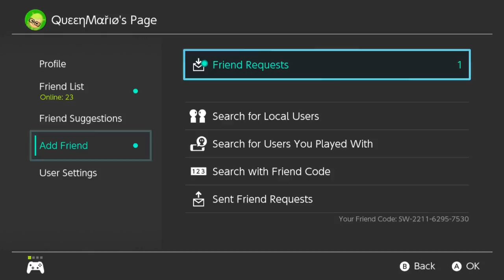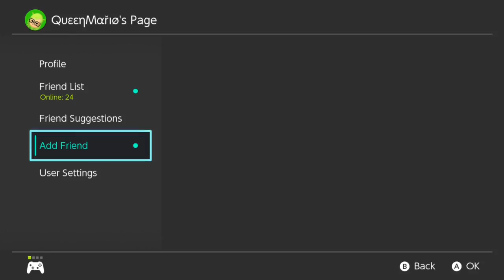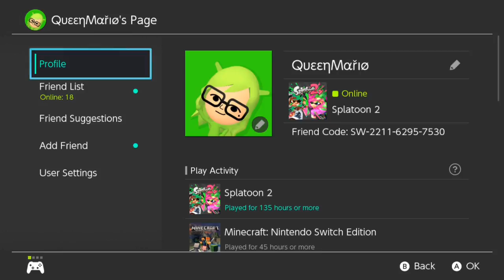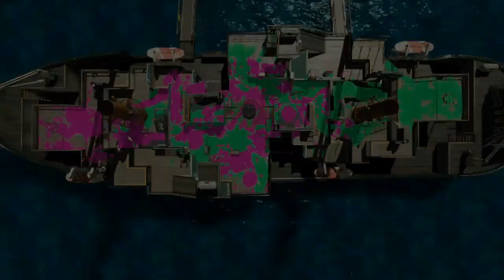Splatoon 2 - Streaming Wednesdays - Nintendo Switch - 01-24-2018 SW-2211-6295-7530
Watch Inkling G play Splatoon 2 on the Nintendo Switch as we feature subscribers and players from the comments section on the live gameplay. Every Wednesday a Force in Unison member will stream live.

Caleones Nintendo Switch Friend Code :  SW-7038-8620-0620
Inkling G Nintendo Switch Friend Code: SW-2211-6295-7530

@NintendoPowerCouple and @ToysAndMoreClub

Force In Unison Channel Schedule:
Monday 9:30pm est: TBD-Random Video
Tuesday 9:30pm est: Force In Unison Live
Wednesday 9:30pm est: Streaming Wednesdays
Friday 8:00 PM est: Minecraft Fridays
Saturday 9:30pm est: Get N Or Get Out Nintendo Podcast Live